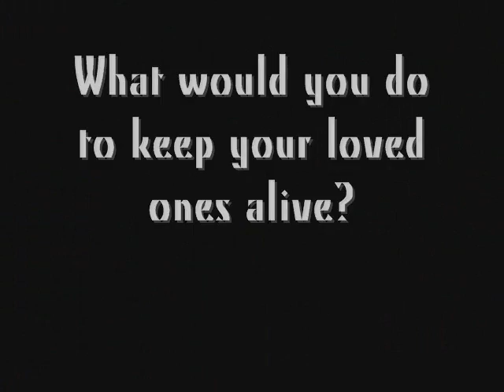My Second Trailer for Catching Fire: A Hunger Games Story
This is a very short clip/trailer I made to represent the book Catching Fire by Suzanne Collins, the sequel to the Hunger Games.